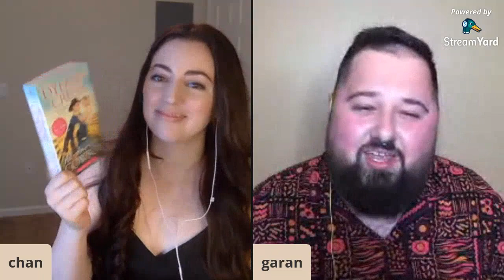smunthly book club | august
smunthly twitter: @smunthly